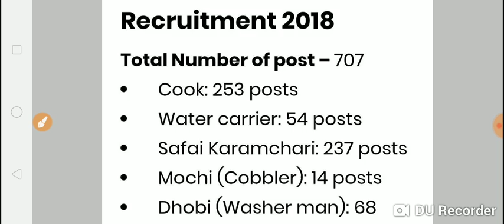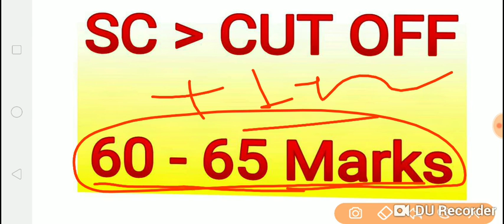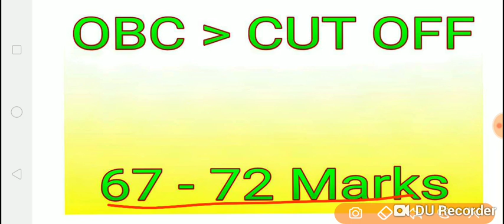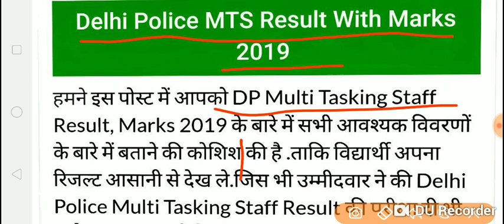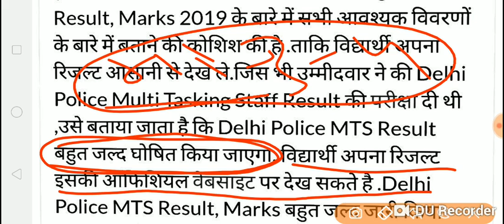Delhi Police MTS 2018 || Expected Cut off & Result News